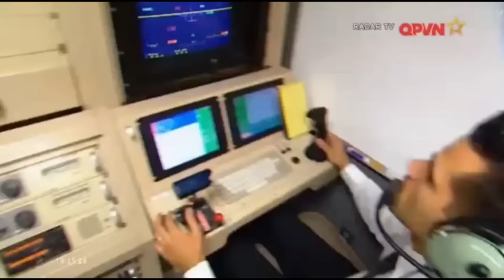Dominator, máy bay không người lái tầm thấp đi săn theo bầy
Nguồn: Kênh truyền hình Quốc phòng Việt Nam (QPVN), Discovery Channel.